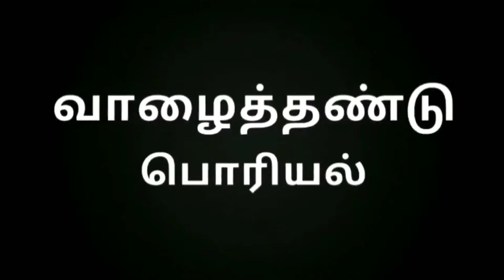Vallaithandu Poriyal / Vallaithandu Poriyal receipe in tamil /Mystyle cooking tamil